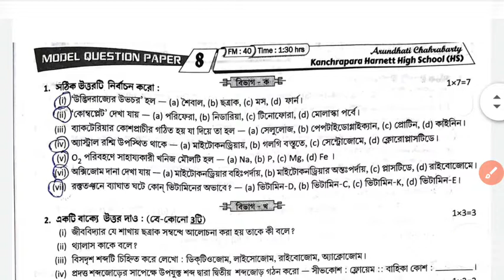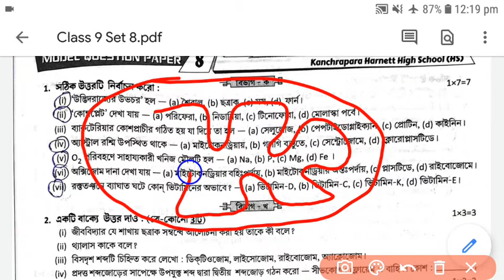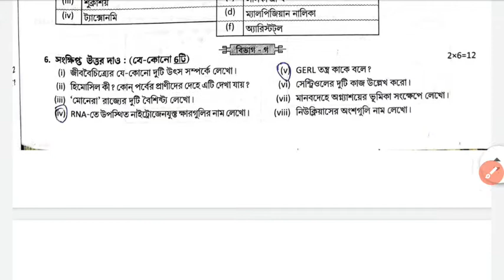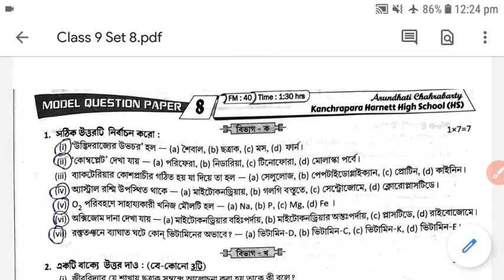Ray and Martin Question Bank class 9 Life Science solve/ রায় & মার্টিন প্রশ্ন বিচিত্রা সমাধান set 8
in this video i discussed Class 9 Ray & Martin Question Bank Life Science answer with detail and simply explaining in bengali. there are some Question which are very important for variour exams and also for class 9 board exam.